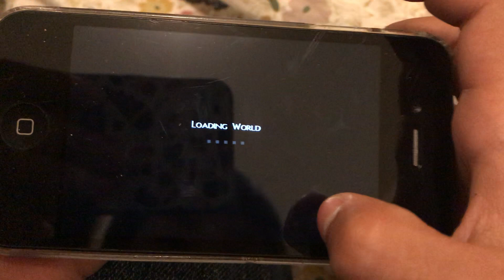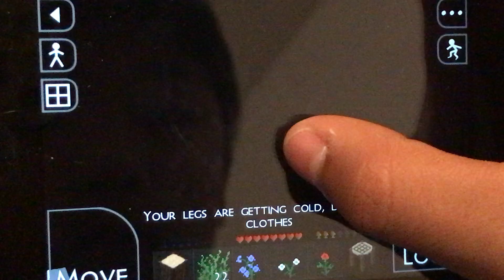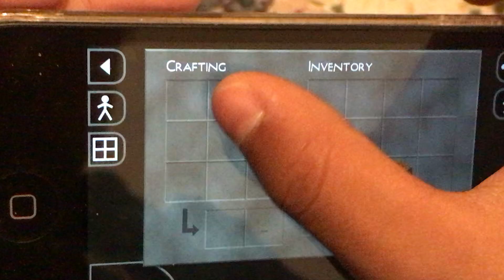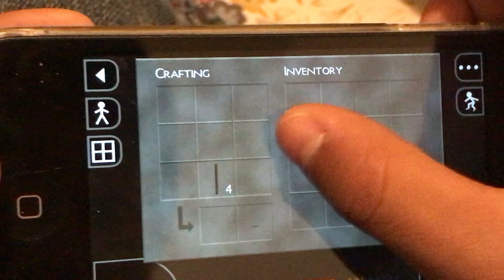Survival Craft One